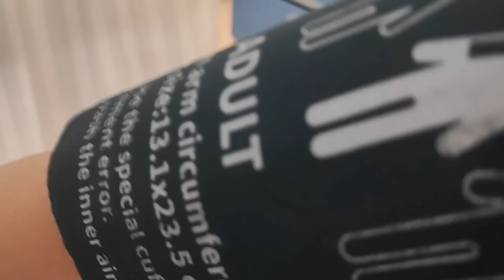HOY ES MI CIRUGIA + ¡Un problema inesperado en el hospital! 😰